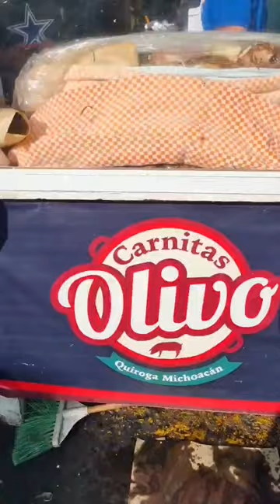Las Carnitas de Quiroga, Michoacán 😋🇲🇽